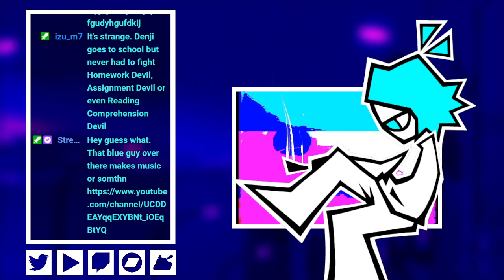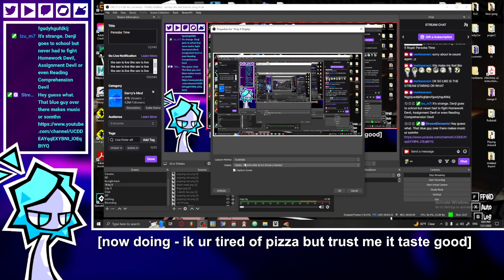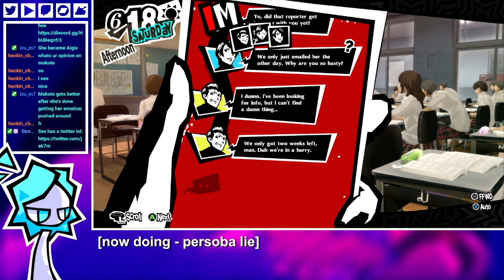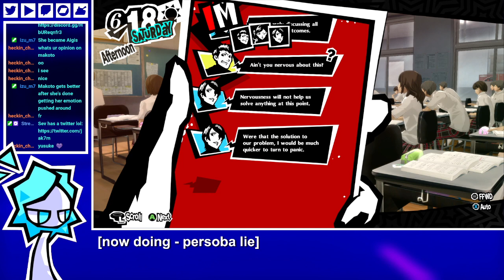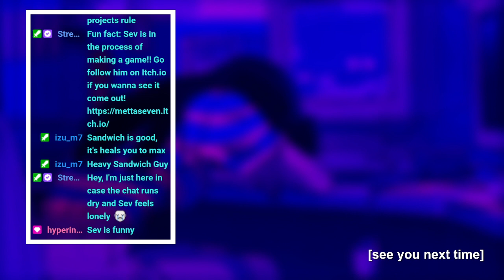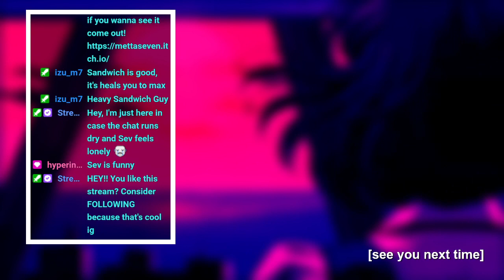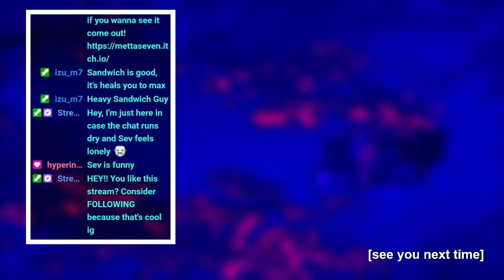Sev Plays Persona 5 Royal - Part 22 [VOD]